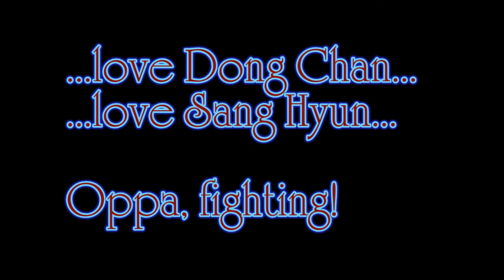Yoon Sang Hyun, cute Dong Chan in My Fair Lady, fan-made MV 尹相鉉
Dong Chan's cut from the Korean drama, My Fair Lady .
Yoon Sang Hyun acting as the butler, Seo Dong Chan, who fell in love with the agassi acted by Yoon Eun Hye.